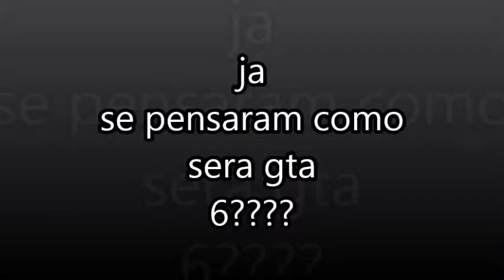GTA 6 TRAILER OFICIAL LANCAMENTO EM 2018??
vai ser lancando em 2018